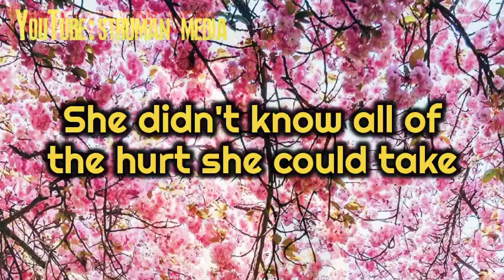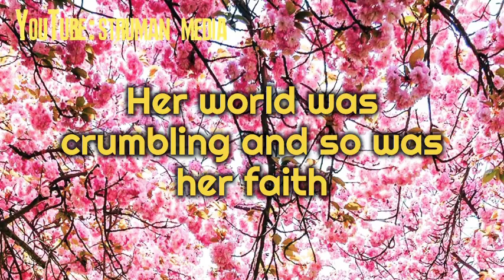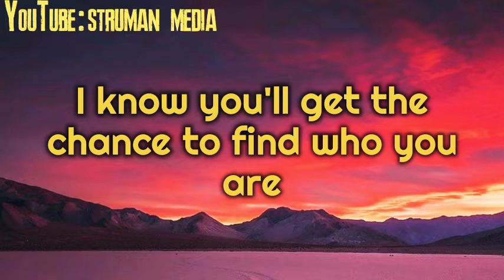SELENA GOMEZ -SHE (Official video)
Selena Gomez release "she " to give reason to a girl who seems to have bad habit i.e comparing her to high class level while it's not her reality. keep enjoy our lyrics and don't forget to subscribe 😉